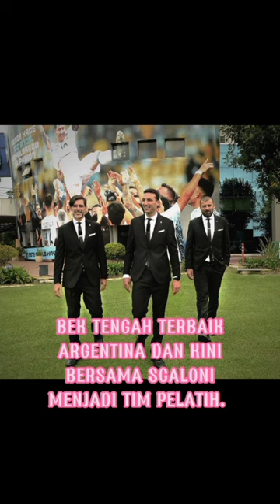HASIL KETEKUNAN ROBERTO AYALA;THE RESULTS OF ROBERTO AYALA'S PERSEVERANCE.